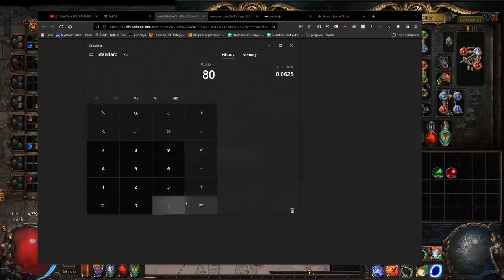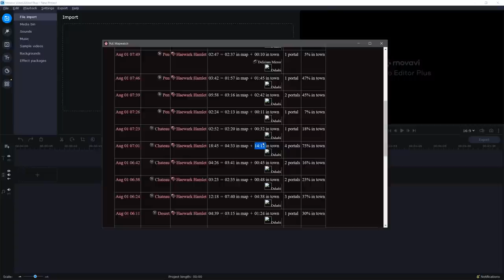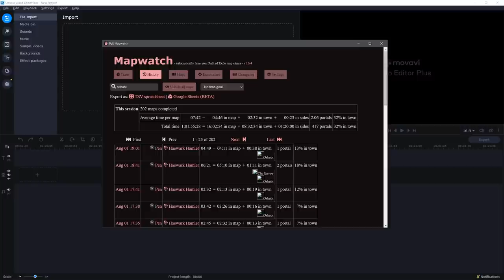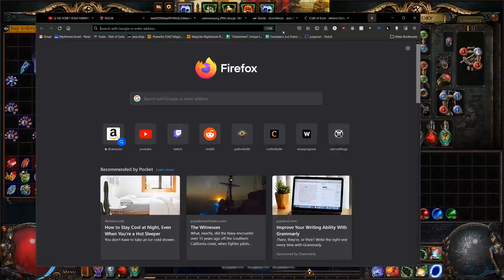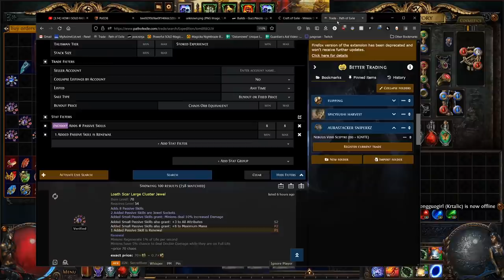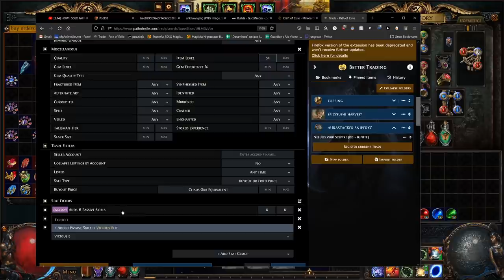Three Mirrors in Three Days with Harvest [PoE: 3.15 Expedition]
Setup: x3 Mature + x1 Unique Watchstone with Sacred Grove

0:00 Intro
1:38 Accusations of Exploiting

3:10 Not the Usual Strategy
4:14 This was NOT "SOLO"
5:05 The Inspiration
5:35 "Forcing Harvest"
7:25 The old way to do this
8:57 The new way to force harvest
9:50 Why I didn't Roll my own Sextants

11:06 The "Secret"
13:30 How I dealt with trading
15:24 Using crafts efficiently
16:20 The efficiency of a partnership
17:02 Why people quit Harvest
18:02 The total time investment (202 Harvests)
19:16 How to pick your bases